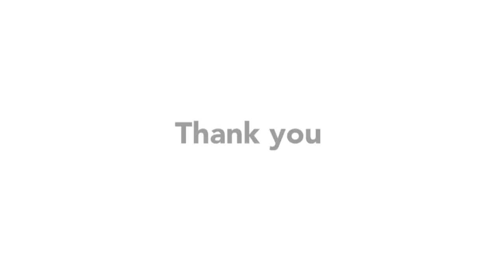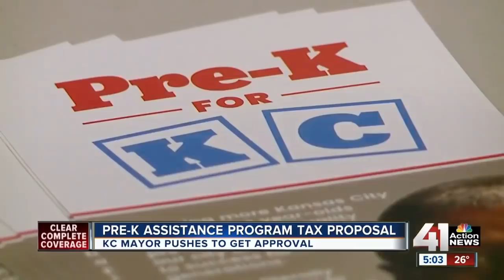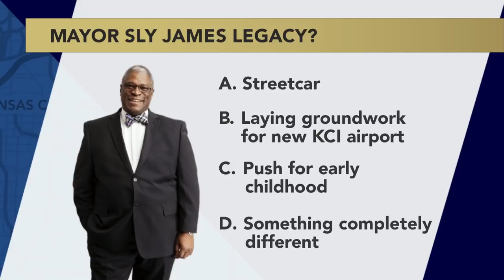Kansas City Week in Review - March 29, 2019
Nick Haines, Cat Reid, Steven Dial, Eric Wesson & Dave Helling discuss next week's mayoral and city council primary races, KCMO school board election, pre-K tax ballot question, Mayor Sly James' last State of the City, Ed Eilert's State of the County, KCI groundbreaking, the recent Sharice Davids & Laura Kelly townhall meetings, the Fox News townhall with Howard Schultz & Kansas beer law change.